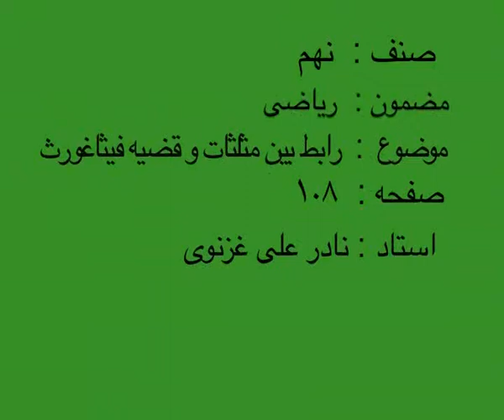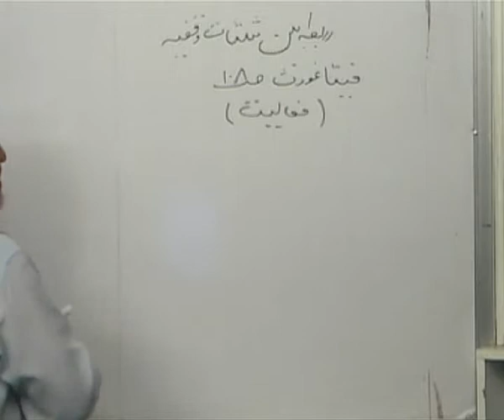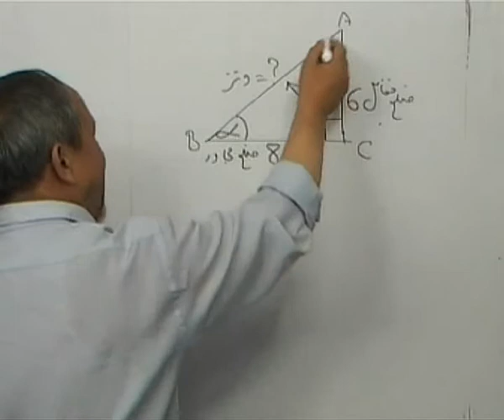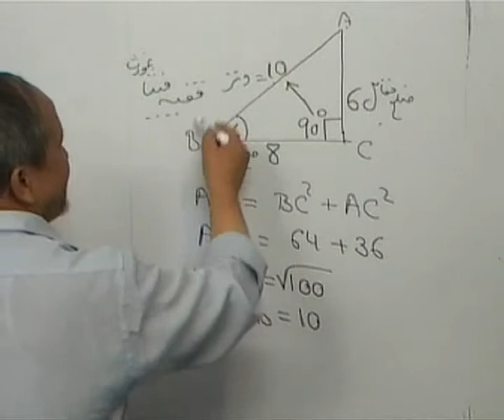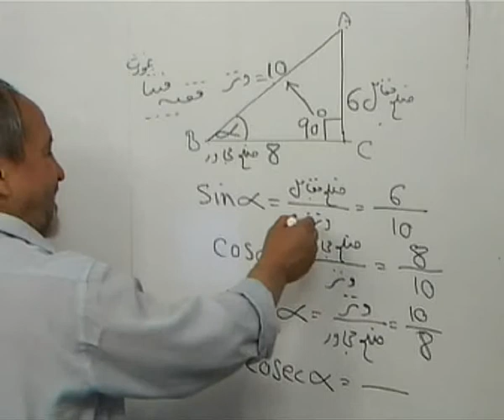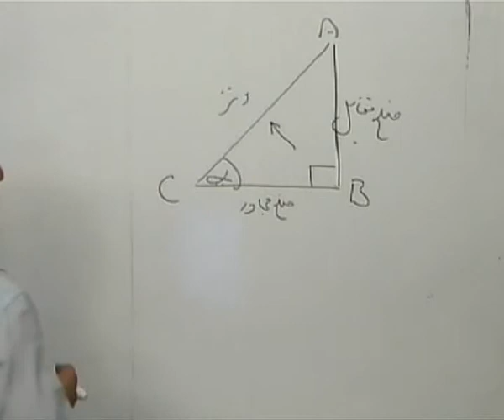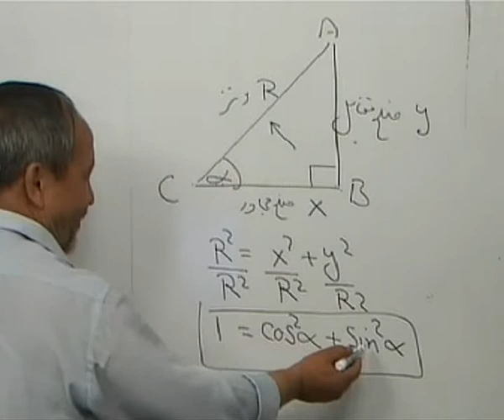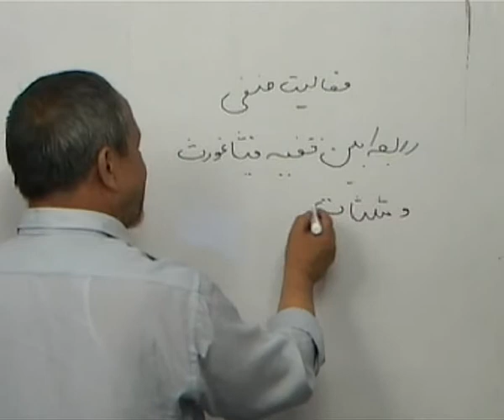M09 108 part 65 رابطه بین مثلثات و قضیه فیثاغورث